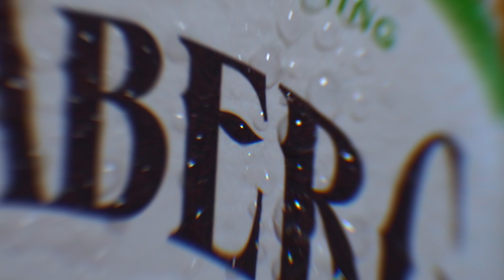Bundaberg Tropical Mango Drink Spec Commercial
This is a Spec Commercial or Mock Commercial for the brand Bundaberg for their Tropical Mango Drink.

Note:
This is not an actual/sponsored commercial, this is done purely for me to learn something new.
As you can see I still have much to learn.